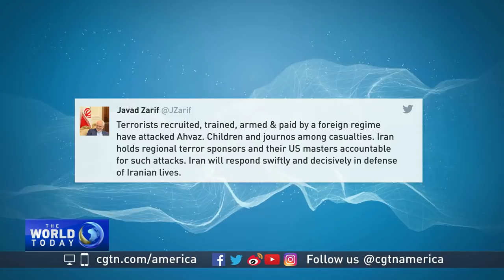Negar Mortazavi on the deadly attack at Iran's military parade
CGTN's Asieh Namdar spoke with Negar Mortazavi, an Iranian journalist and commentator, for more on the deadly attack at Iran's military parade n Saturday.